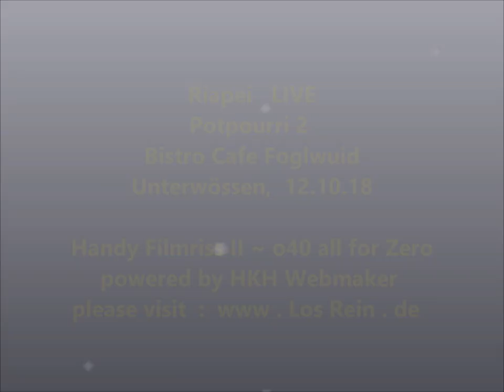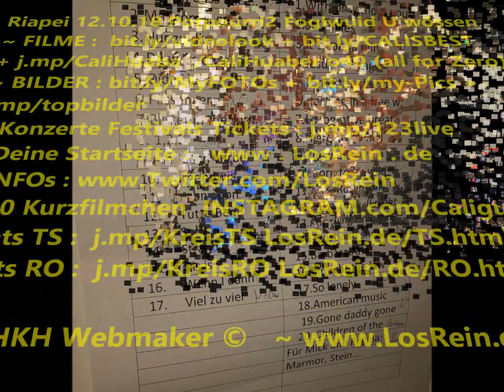Riapei Live Potpourri 2 ~ Foglwuid Unterwössen 12.10.18 ® powered by HKH Webmaker ©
Riapei Live (Ludwig Van) Potpourri 2 v.3 ~ Foglwuid  Unterwössen 12.10.18
Handy Filmriss o40 (all for Zero) FILMRISS II by HKH Webmaker ©
IV U2 - without you
V The Proclaimers - I'm Gonna Be 500 Miles
VI Clapton-Marley - i shot the sheriff
VII Pearl Jam - Rockin in the Free World  6
VIII ACDC - Highway to Hell 8
IX Pink Floyd - Another Brick in the Wall
X Steppenwolf - Born to be Wild
Filmed at Cali Huaber in Unterwössen, Germany on Okt. 12, 2018.